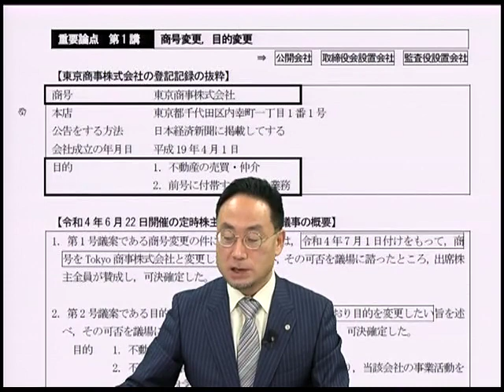【司法書士試験対策】赤松式｢記述10分朝トレ」100題ってどんな講座？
中上級向けの定番講座である実践力PowerUp講座から、赤松講師が担当する、記述編講義を「朝トレ」形式で開講します。実践力PowerUp講座受講生はもちろん未受講の方から初学者の方まで、記述知識アップにつなげていただける講座です。

▼講座紹介ページはこちらから
司法書士試験　記述式対策講座
 2022年合格目標：赤松式「記述10分朝トレ」100題